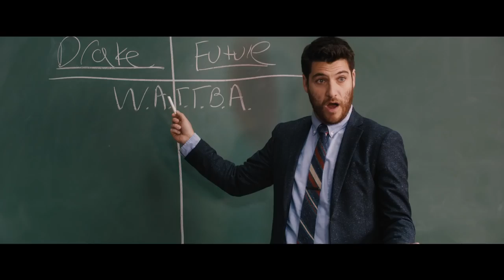Middle School The Worst Years of My Life - Trailer 2016, Lauren Graham